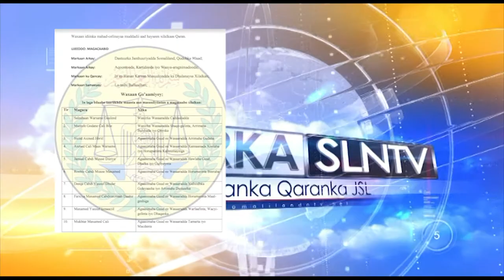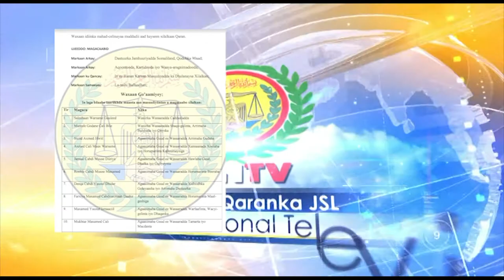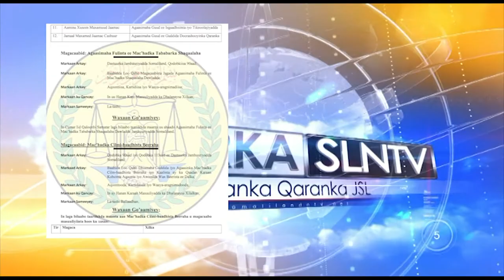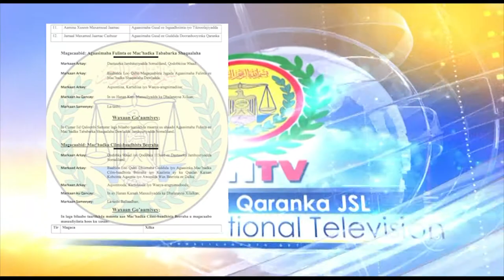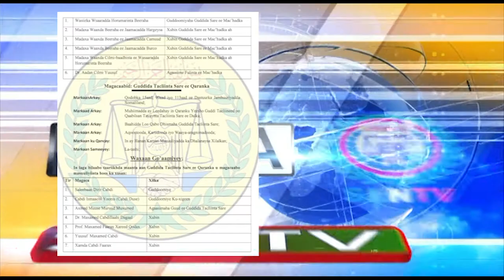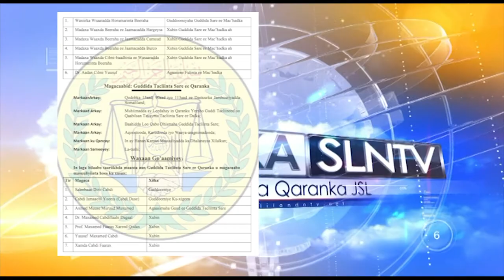Madaxweynaha JSL Muuse Biixi Cabdi Oo Sameeyay Isku Shaandheyn Xukuumadda Dhexe Ee Somaliland